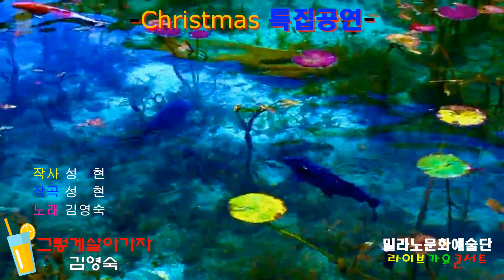'그렇게살아가자'(타이틀곡) 노래 김영숙